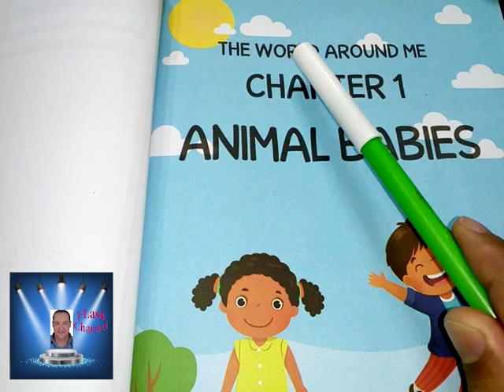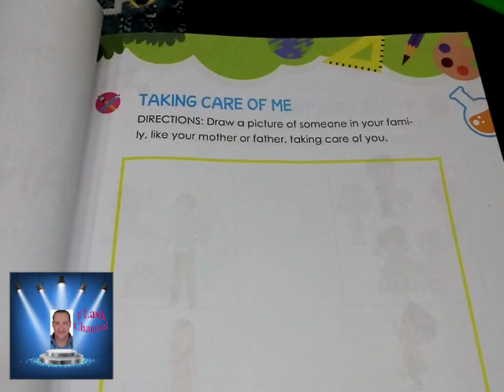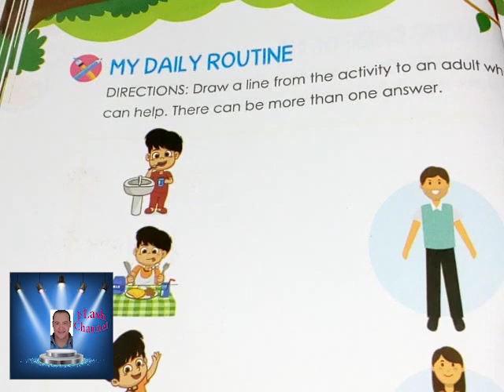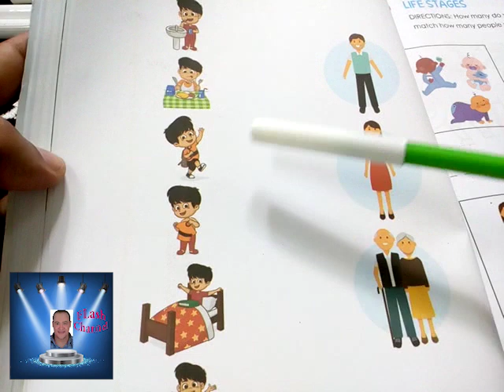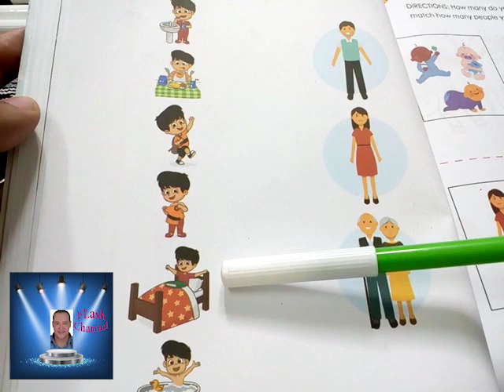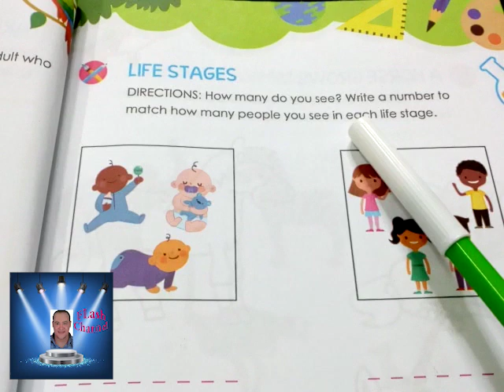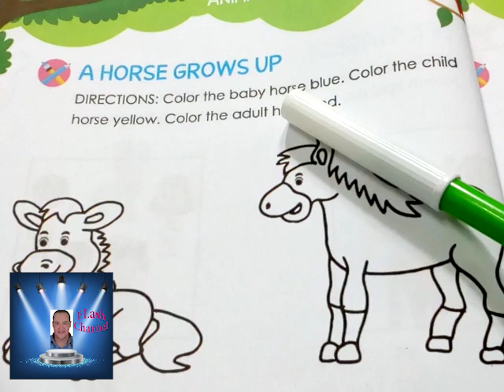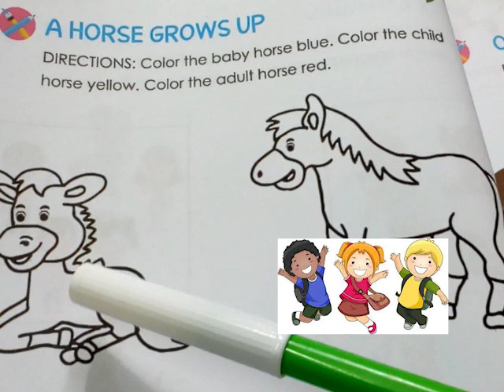KG 1 الجزء الثانى THE WORLD AROUND ME القصل الاول ANIMAL BABIES شرح رائع .